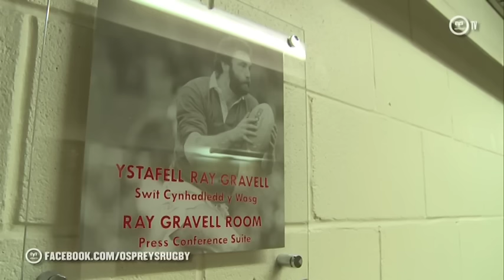Ospreys TV: Judgement Day IV Preview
This weekend sees the Ospreys face Cardiff Blues in a huge Judgement Day IV clash at the Principality Stadium.

Looking ahead to the game in our exclusive preview are Hanno Dirksen and Ben John.

Cardiff Blues v Ospreys, Saturday 30th April 2016, 2.30pm KO.

Title music: @karlmorganmusic
Additional music: akmmusic.co.uk